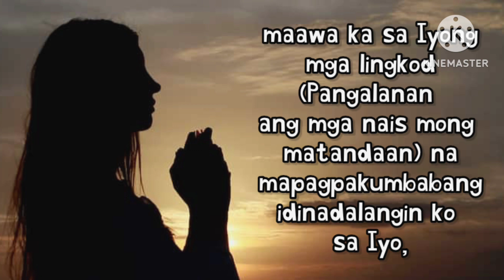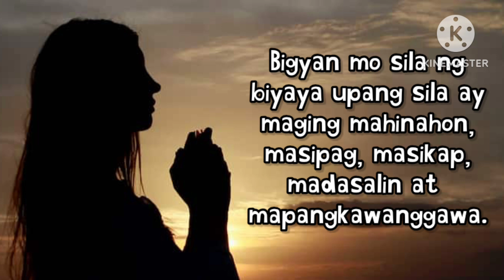Panalangin para sa mga Bata, Pamilya at Kaibigan